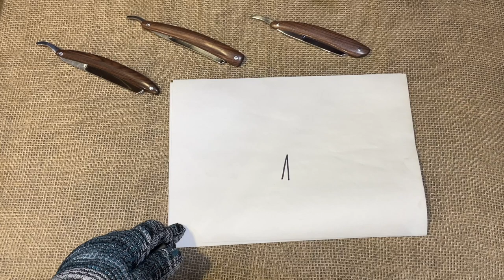Опасная тройка К990 Палисандр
Авторские опасные бритвы   "Русская бритва"  rusrazor.ru
Ютуб банит ссылку на Русские бритвы и по этому только копировать и вставлять в браузер. Или просто запрашивайте "Русская бритва"